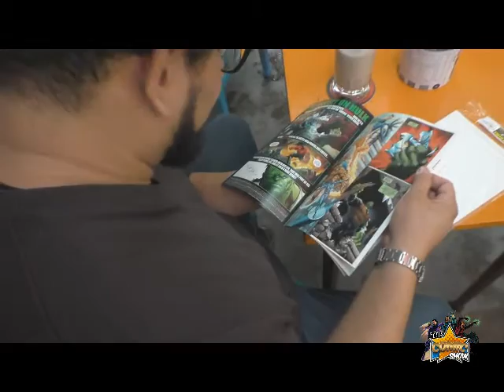The Comic Show Sección Mi Primer Cómic 26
Esta semana tuvimos de invitado al comediante de stand up comedy El Chavalazo!